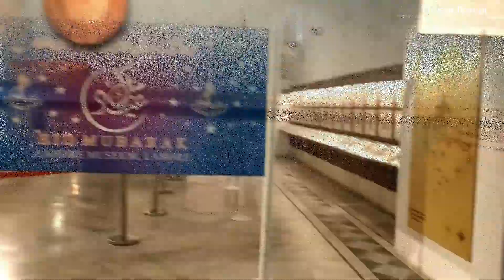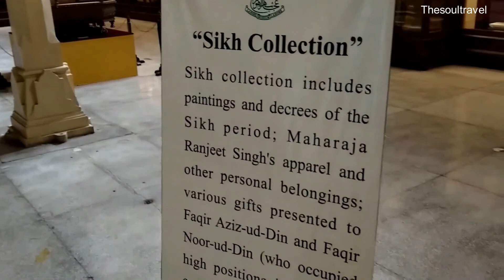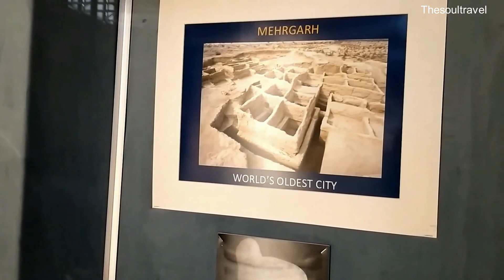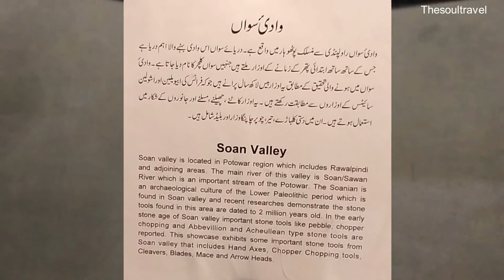Lahore Museum | Part 1 | General Gallery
The Lahore Museum ( عجائب گھر لاہور; "Lahore Wonder House"), is a museum located in Lahore, Pakistan. Founded in 1865 at a smaller location and opened in 1894 at its current location on 'The Mall' in Lahore during the British colonial period, Lahore Museum is one of Pakistan's most visited museums and one of the major museums in South Asia.

The museum houses an extensive collection of Buddhist art from the ancient Indo-Greek and Gandhara kingdoms. It also has collections from the Mughal Empire, Sikh Empire and the British Empire in India.

Lahore Museum was originally established in 1865–66 on the site of the current Tollinton Market – a hall built for the 1864 Punjab Exhibitions. The museum's collection was later shifted in 1894 to its present location on The Mall, in Lahore's British-era core. The present building was designed by the well-known Lahori architect, Sir Ganga Ram.